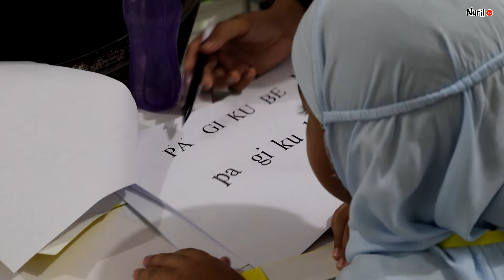Seleksi Kesiapan Belajar | SDIT Nurul 'Ilmi 2 Jambi Tahun Pelajaran 2024/2025